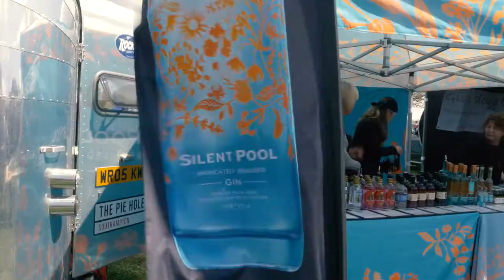PEPER HAROW POINT TO POINT 2017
An overview of the Peper Harow Point to Point, Surrey.